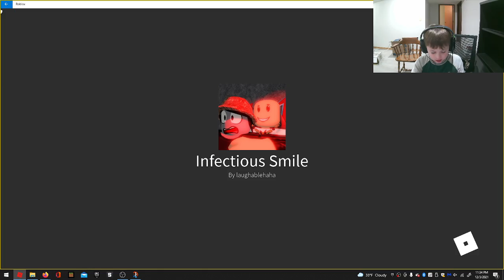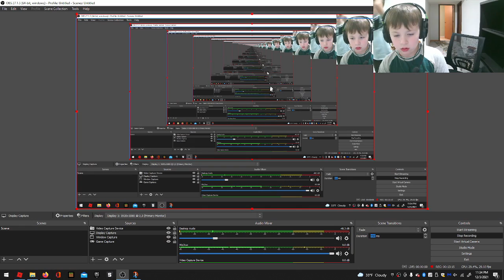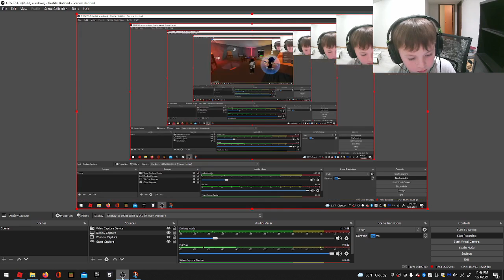Fulton plays Ep. 1 Runn for your lives!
My brother played smiley infection(sorry He clicked a game that you cant exit well so i cut it so that is why the time increased without him doing anything.)